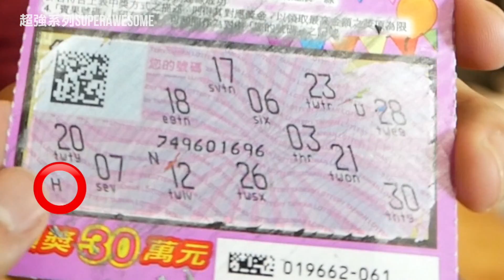【破解刮刮樂密碼】中不中這些字母一看就知道！｜超強系列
不要以為你沒刮中，多看兩眼也許你錯過了什麼！
中獎代碼 中獎金額 給大家參考一下
HUN 新臺幣100元
TWO 新臺幣200元
THR 新臺幣300元
FOR 新臺幣400元
FIV 新臺幣500元
SIX 新臺幣600元
SEV 新臺幣700元
EGT 新臺幣800元
NIN 新臺幣900元
THO 新臺幣1,000元
TWL 新臺幣1,200元
TFH 新臺幣1,400元
FTN 新臺幣1,500元
STN 新臺幣1,600元
SEN 新臺幣1,700元
EGN 新臺幣1,800元
TTH 新臺幣2,000元
TRT 新臺幣3,000元
FCH 新臺幣4,500元
FVT 新臺幣5,000元
SXT 新臺幣6,000元
SVT 新臺幣7,000元
SCH 新臺幣7,500元
ETT 新臺幣8,000元
NIT 新臺幣9,000元
TEN 新臺幣10,000元
TOP 該類型刮刮樂的頭獎